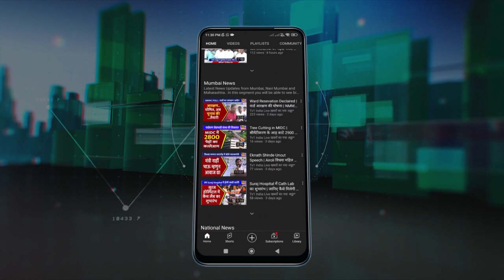MandaTai Mhatre | आरोग्य शिविर के जरिए PM Modi को बर्थडे सौगात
प्रधानमंत्री नरेन्द्र मोदी के जन्मदिन पर आज नवी मुंबई बेलापुर के वारकरी भवन में महाआरोग्य शिविर का आयोजन किया गया. बीजेपी विधायक मंदाताई म्हात्रे के सौजन्य से आयोजित इस महाआरोग्य शिविर में आज महिलाओं, बच्चों और बुजुर्गों ने बड़े पैमाने पर स्वास्थ्य जांच का लाभ लिया. कार्यक्रम में बीजेपी के स्थानीय नगरसेवक और पदाधिकारी भी मौजूद रहे.